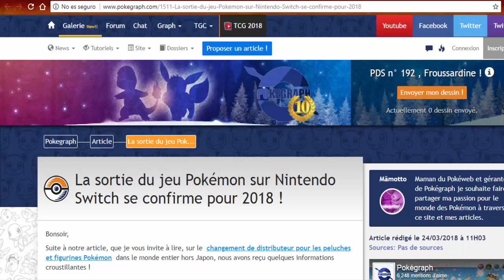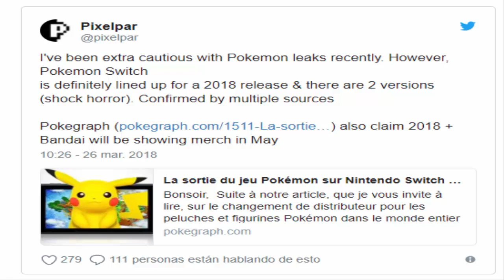Aumentan los indicios de que la nueva era de Pokémon comenzará este mismo año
Os cuento un poquito sobre como va el desarrollo de Pokémon para Nintendo Switch.